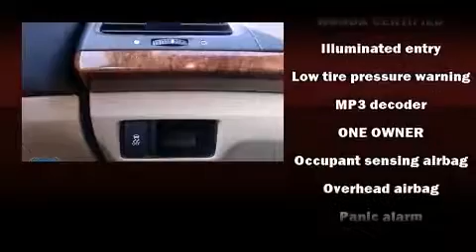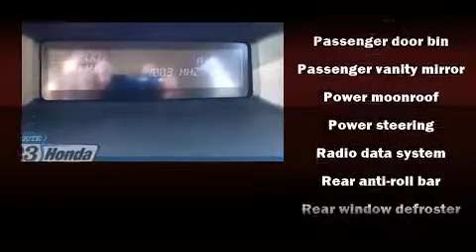2011 Honda Accord EX in Pompton Plains, NJ 07444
Outstanding design defines the 2011 Honda Accord. With less than 20,000 miles on the odometer, this 4 door sedan prioritizes comfort, safety and convenience. Smooth gearshifts are achieved thanks to the 3.5 liter 6 cylinder engine, providing a spirited, yet composed ride and drive. All of the premium features expected of a Honda are offered, including: a tachometer, a trip computer, fully automatic headlights, power door mirrors, power windows, an overhead console, and remote keyless entry. For drivers who enjoy the natural environment, a power moon roof allows an infusion of fresh air. Audio features include a CD player with MP3 capability, steering wheel mounted audio controls, and 6 speakers, providing excellent sound throughout the cabin. Passengers are protected by various safety and security features, including: dual front impact airbags with occupant sensing airbag, front SIDE impact airbags, traction control, brake assist, anti-whiplash front head restraints, a security system, and 4 wheel disc brakes with ABS. Various mechanical systems are monitored by electronic stability control, keeping you on your intended path. This vehicle has achieved Certified Pre-Owned status, by passing Honda's comprehensive certification process, including an exhaustive 150-point inspection! We pride ourselves in the quality that we offer on all of our vehicles. Stop by our dealership or give us a call for more information.